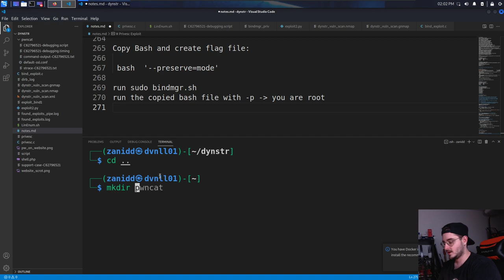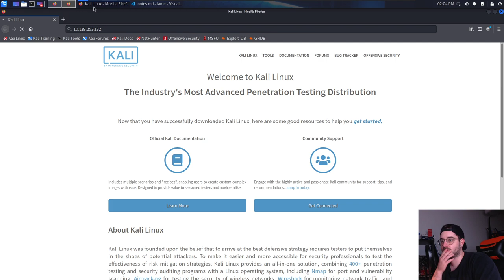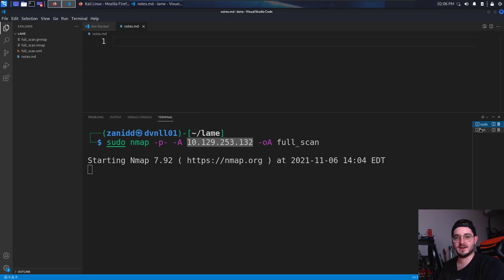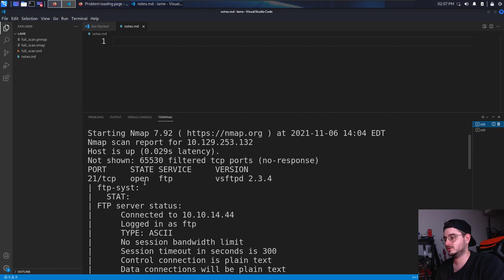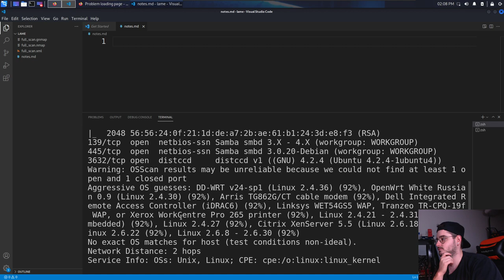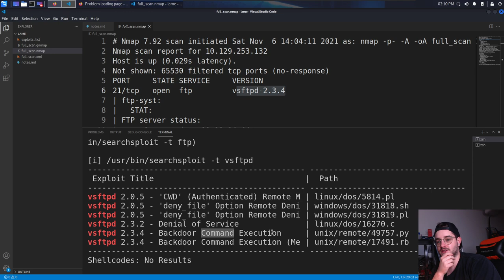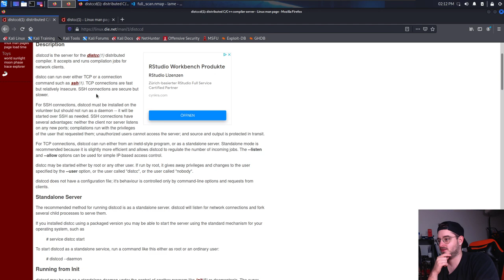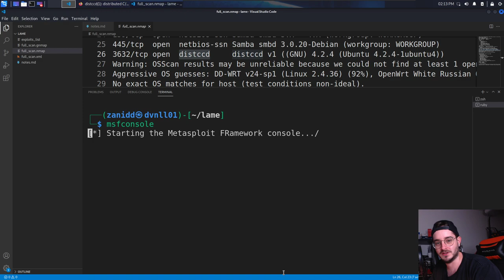How To Hack Servers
Let's crack that C compiler! Step 1: Enum and Info Gathering

** Similar Channels **